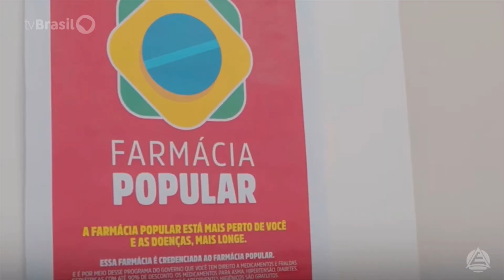20 anos de Farmácia popular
20 anos de Farmácia popular.